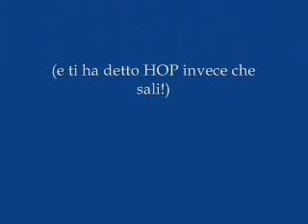Il debutto di Be Miracle detta Beme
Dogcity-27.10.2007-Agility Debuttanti